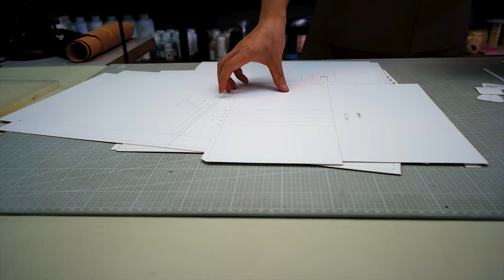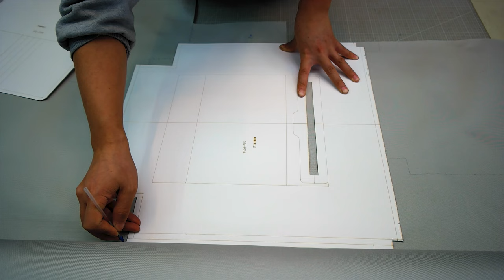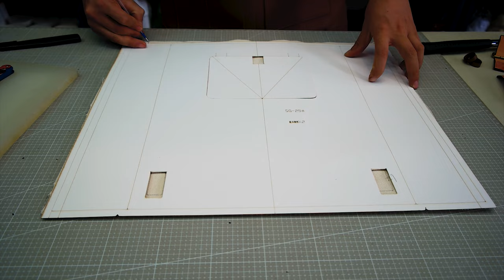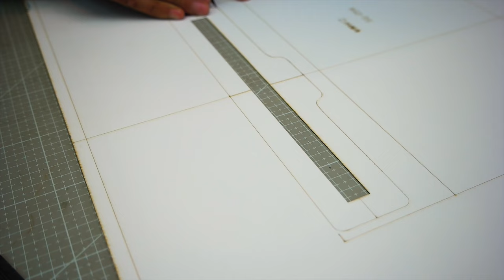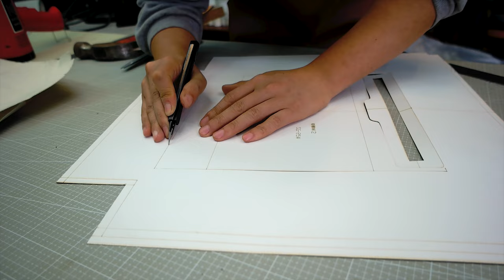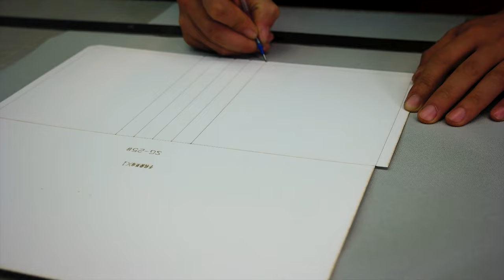Make a student bag/backpack,Canvas Backpack/rucksack/handbag/Leather bag;Bag pattern;Bag making